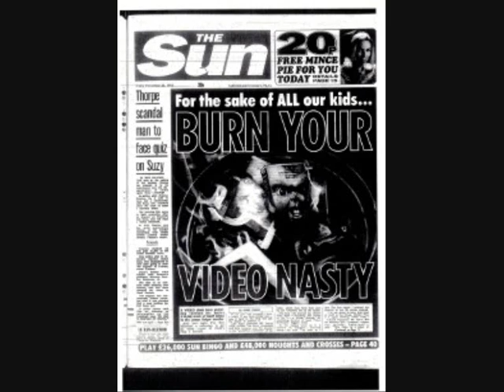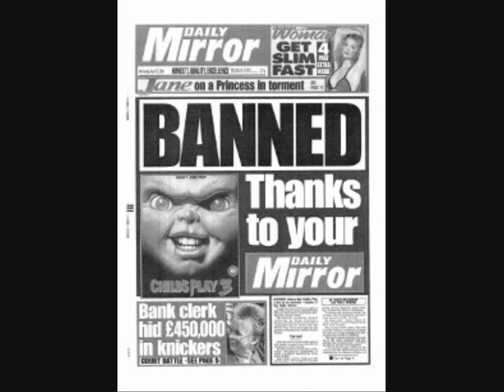CURSE OF CHUCKY ( 2013 Fiona Dourif ) Horror Movie Review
After her mother's mysterious death, Nica begins to suspect that the talking, red-haired doll her visiting niece has been playing with may be the key to recent bloodshed and chaos.

Geek Legion of Doom has no legal rights to the above item . Opinions given are to be used for purley entertainment basis and do not represent the views of the property owners.